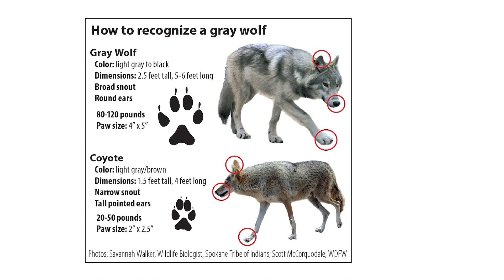Grey Wolves: Guardians of the Wild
Today, we're going to explore the fascinating world of grey wolves. These majestic creatures have long been misunderstood and misrepresented in popular culture. But in reality, grey wolves are an essential part of their ecosystems, with unique characteristics and behaviors that make them one of the most interesting animals in the world. Join us as we delve into the habitats, communication, and evolution of grey wolves, and learn about the challenges facing their conservation. We hope this video will help dispel some of the myths surrounding these incredible animals and inspire you to protect them and their habitats.